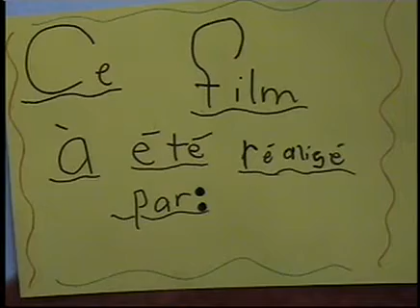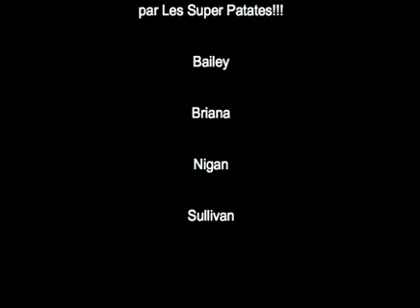Les Heros vs ReKat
During French camp, from July 26-30, budding animators ages 8-14 worked in groups to create their vision of the future, en francais.